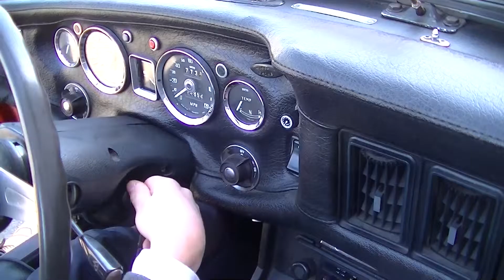MG MGB Cabriolet 1973 in good condition chrome wire wheels -VIDEO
MGB Cabriolet 1973 chrome wire wheels in good condition

In good condition MGB Cabriolet 1973. Car has chrome wire wheels, engine was revised 2 years ago.beautiful and very reliable MGB for lots of fun. Car has Holland title and Holland mot/tuv. Easy to register in every EU country. You do not need to pay any importtaxes. We can help with transport.

MGB Cabriolet 1973 roues rayons chrome en bon etat

Bon etat cette MGB 1973 cabriolet. Roués rayons chrome, moteur refaite il ya 2 ans. Beau et fiable MGB pour promenade.Carte Grise Pays Bas et controle technique Pays Bas. Simple d’immatriculer en France ou Belgique. Livraison possible. Echange, achat et mediation possible. Pour nos clients francaises livraison CG et CT francais possible. Pour nos clients Belge livraison en Oldtimerplaque possible.
Vous ne payez aucune taxe d’importation ou autre lorsque vous nous achetez une voiture classique. Pour toutes nos voitures les taxes d’importation ont été payées. En France, vous payez pour nos voitures seulement le coût du contrôle technique et de la Préfecture. Donc notre prix est votre coût, pas plus.

MGB Cabriolet 1973 chromierte Speicherraeder in gute zustand

In gute zustand diese MGB Cabriolet aus 1973. Mit chromierte Speicherraedeer, motor fuer 2 Jahren herr ueberholt worden. Schoenes und gutes MGB fuer Spassfahrten.
Auto hat hollandisches Kennzeichen und hollandische TUV. Einfach zu registrieren in jedes EU land. Sie bezahlen kein Importsteuer. Wir konnen helfen mit Transport. Eintausch moglich. Wir konnen das Auto gegen mehrpreis mit deutsche TUV, H-Kennzeichen und Fahrzeugbrief liefern.

MGB Cabriolet 1973 chromen spaakwielen in goede staat

In goede staat verkerende MGB Cabriolet uit 1973. Voorzien van chromen spaakwielen, motor 2 jaar geleden gereviseerd. Heerlijk en mooie MGB voor veel rijplezier.

4 hrs voiture de Paris, 2 hrs voiture de Lille.